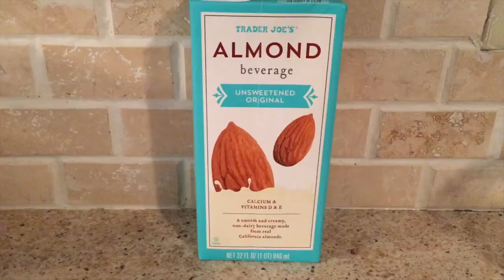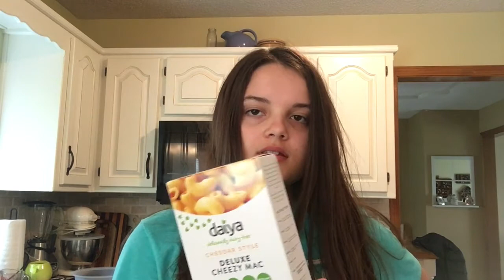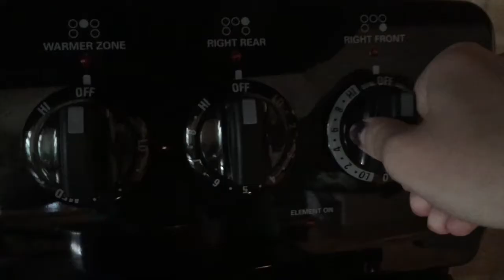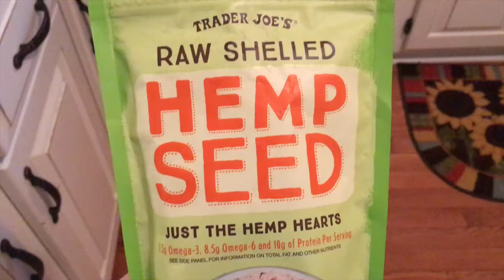FOLLOWING EMMA CHAMBERLAINS DIET FOR 24 HOURS // WHAT I ATE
I will show you what i ate eating like Emma Chamberlain for a day. Also this is a vegan what I eat in a day. Thank you so much!